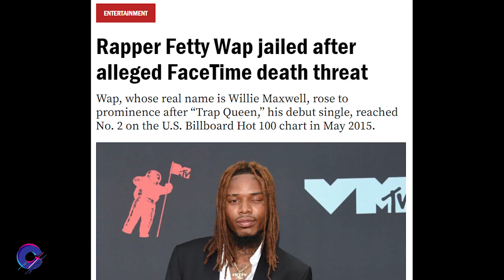Becoming a G at G force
I was the closest thing most people could call dad there

Performers Instagram:
207Mafia -  207.mafia
Symbol For a Theory: @symbol_for_a_theory
White Lighter: @whitelighter_official
Kiremi: @kiremi_